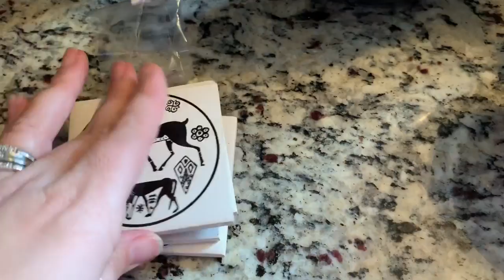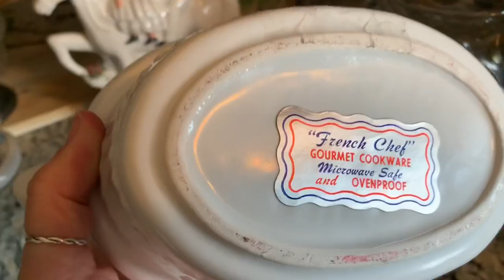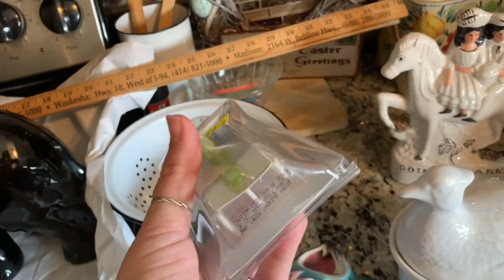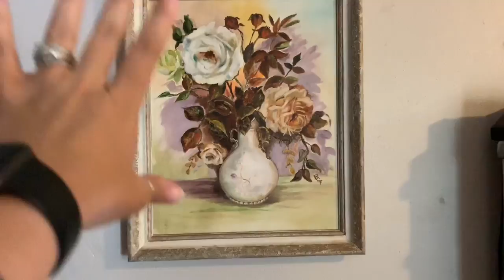50% Salvation Army Day— Reselling Vintage Treasure Chests and Brass Horns!